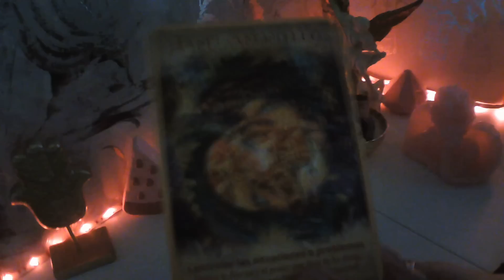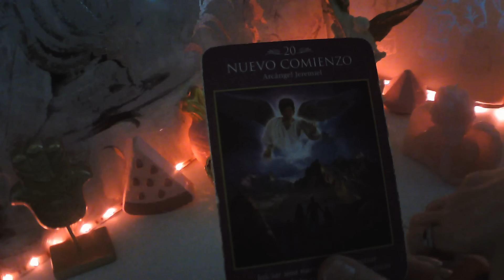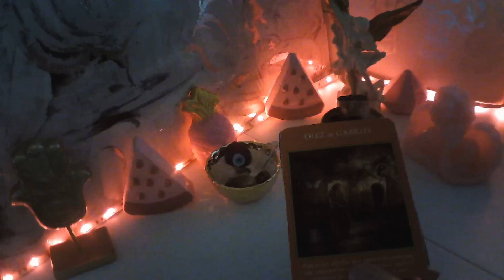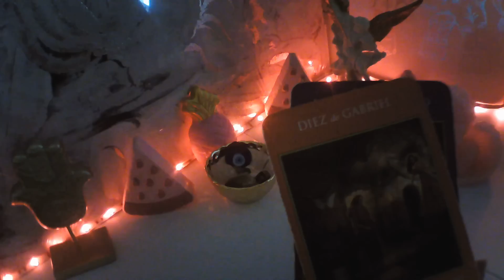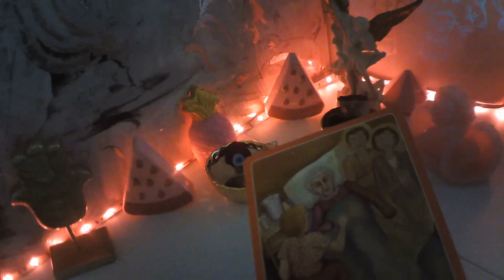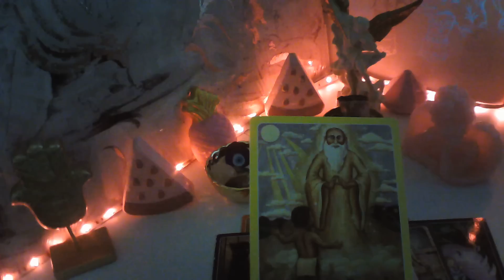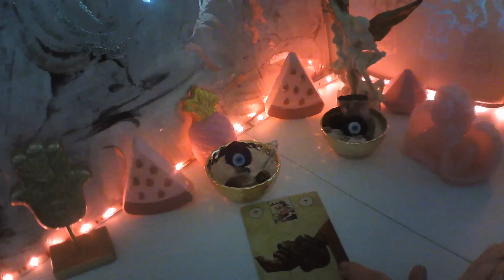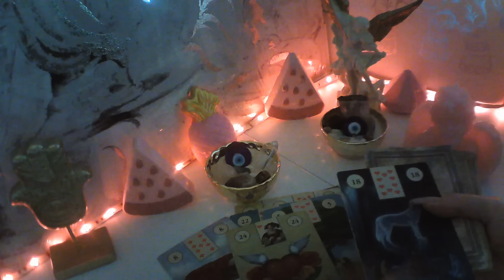GÉMINIS☕SUCEDE YA ESE MILAGRO 😜SE PONE EN TU PUERTA💘 LOC@ DE AMOR💞geminis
BIENVENIDOS A MI CANAL, TE INVITO A QUE ME REGALES UN LIKE, TE SUSCRIBAS Y ACTIVES CAMPANITA, PARA QUE RECIBAS TODOS MIS VIDEOS, MI CANAL Y MIS VIDEOS ESTAN PROTEGIDOS POR MIS DERECHOS DE AUTOR, POR ELLO QUEDA TOTALMENTE PROHIBIDO DESCARGAR VIDEOS O SUSTRAERLOS,  SON PREDICCIONES MUY GENERALES, POR ELLO NO OS VAN A RESONAR A TOD@S, LA VIDENCIA Y EL TAROT Y CUALQUIER MANCIA, NO SENTENCIAN, SOLO ORIENTAN, TENER MUCHO CUIDADO , NO OS DEJEIS ENGAÑAR POR PERSONAS QUE SE ESTAN HACIENDO PASAR POR MI, NO ESTOY HACIENDO CONSULTAS, TAMPOCO HAGO TRABAJOS ESPIRITUALES A NADIE, NO ENVIO MI MOVIL A NADIE, NO OS DEJEIS ESTAFAR, TAROT ALMA GITANA OFICIAL SOLO HAY UNO, Y MI CANAL SECUNDARIO QUE TENEIS EL ENLACE EN LA PESTAÑA DE IMFORMACION, UN MILLON DE GRACIAS A TODOS MIS SUSCRIPTORES, POR VUESTRO CARIÑO Y POR ESTAR AHI CADA DIA, OS ENVIO UN ABRAZO ENORME DE LUZ, Y MUCHAS BENDICION